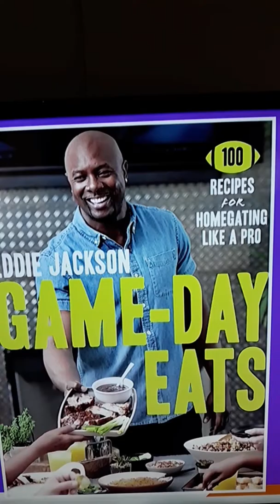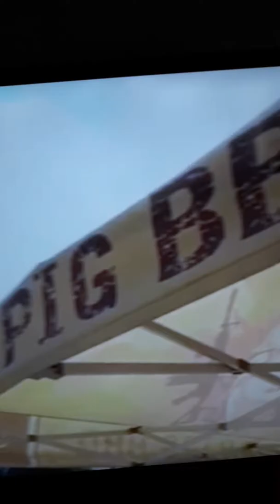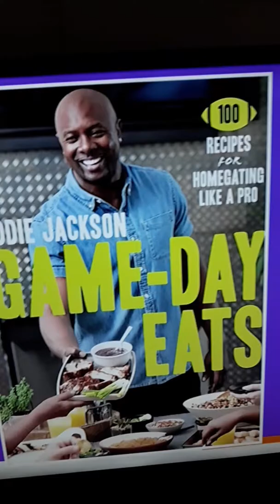EDDIE JACKSON GAME DAY EATS